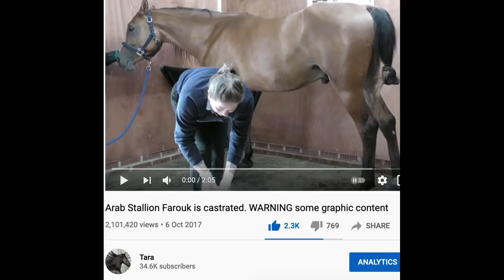Bella Upsets Farouk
Our Carrot and Jump Fund is A bag of carrots is £2. You will automatically become a Club Member & receive emails Newsletters & additional videos. Apollo say's it's okay to have a favourite and to specify who and what the money is for 🐴🐶 Apollo is our pure-bred Friesian horse he is herd leader over Farouk who is a pure-bred Arabian horse he is the Grandson of the famous Marwan Al Shaqab and then there is Princess Bella a yearling pure-bred Andalusian.